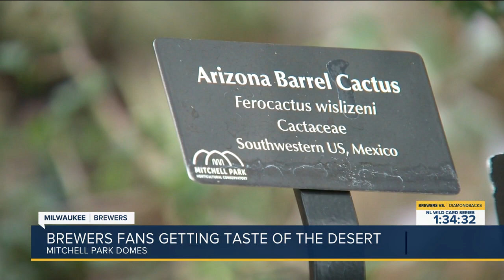Brewers fans getting taste of the desert in Milwaukee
Susan Kim reports.